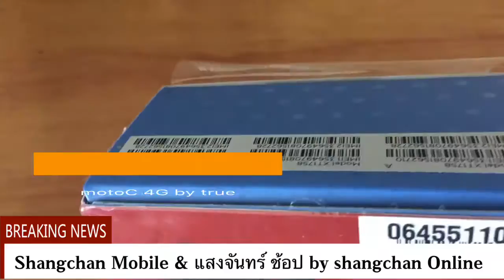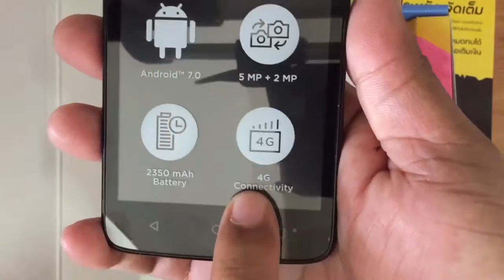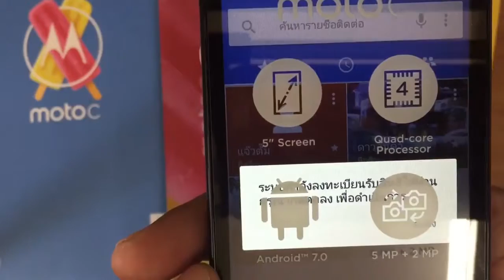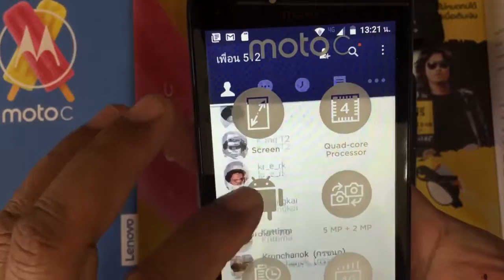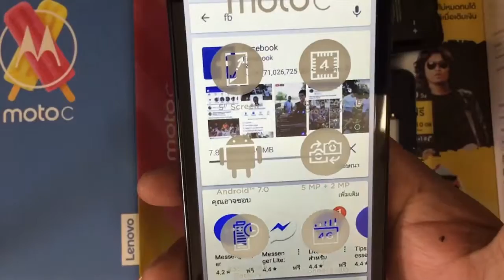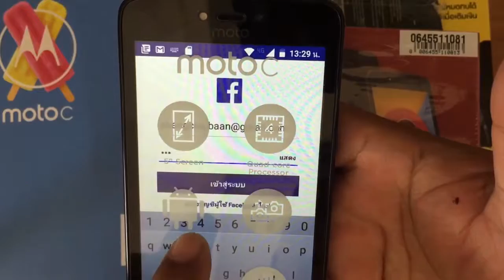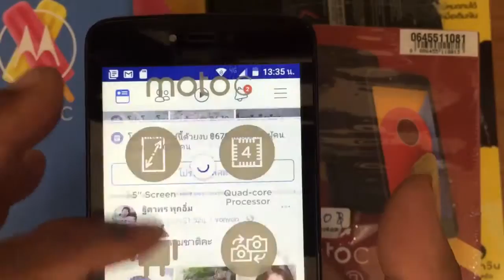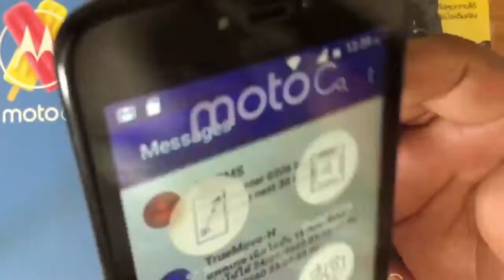Review motoc 4G by truemove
Shangchan Shop